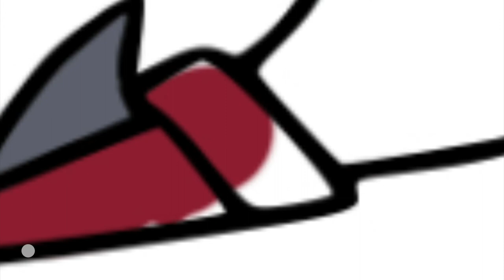Water Hazard Ben 10 Coloring Pages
Today's video is all about how I digitally color Water Hazard from Ben 10. I had so much fun coloring this page.

The tablets I'm using:
🖍️ Similar Coloring Book: